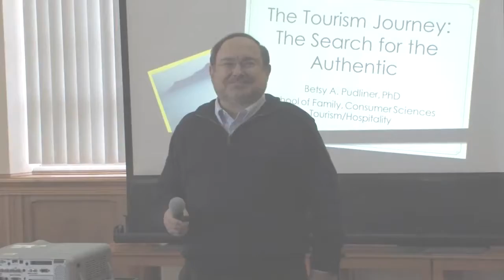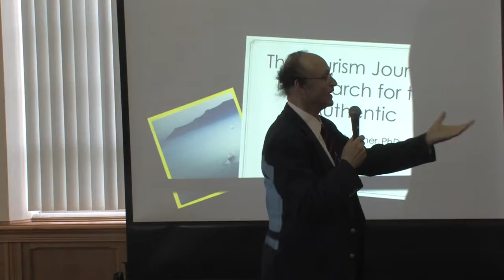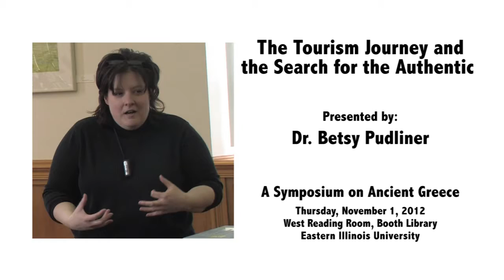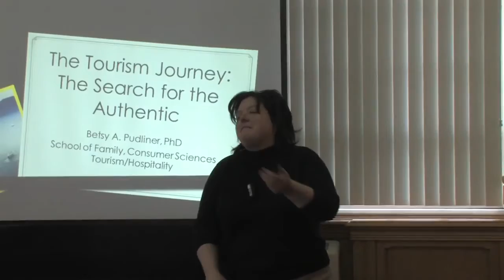Betsy Pudliner: The Tourism Journey and the Search for the Authentic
Betsy Pudliner discusses the different views and emotions people have.

Tourism autentic.

A small short from Book 2 of the Jacys Search For Jesus children series. .